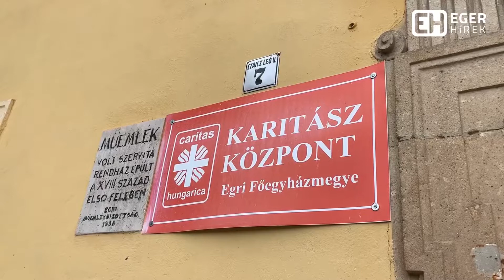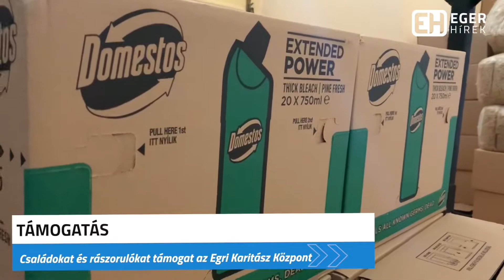Segít az Egri Karitász Központ